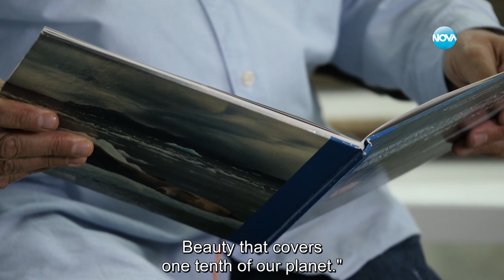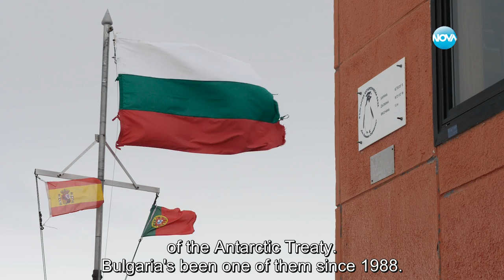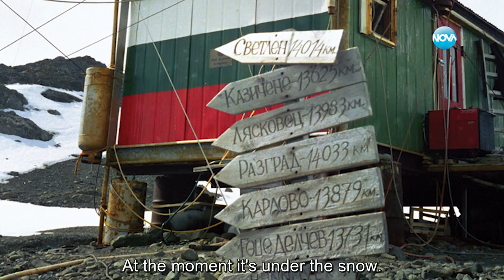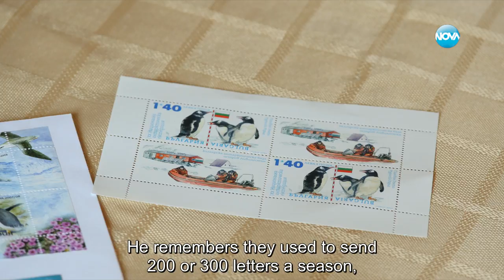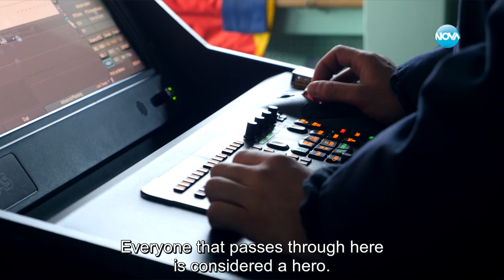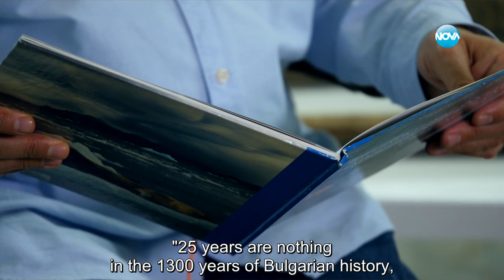Antarctica - White Lover, EN subtitles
During the Antarctic summer of 2016 I had the opportunity to be part of the 24th Bulgarian Antarctic expedition. Adventure and experience for a lifetime. In this film along with reporter Zhivko Konstantinov will tell you about the way to Antarctica will tell you about the life and work of Bulgarian scientists on the icy continent. We will meet closely with local residents and more ...! Enjoy watching!

Antarctica - White Lover

Film by: Blagoy Momchilov & Jivko Konstantinov

Produced by: NOVA BROADCASTING GROUP

D.O.P.: Blagoy Momchilov
Author: Jivko Konstantinov & Blagoy Momchilov
Screenplay: Jivko Konstantinov
Edited by: Stefan Asenov Todorov
Producer: Marina Tsekova